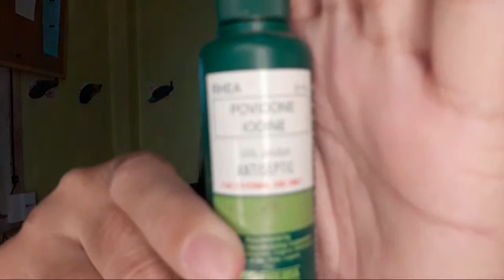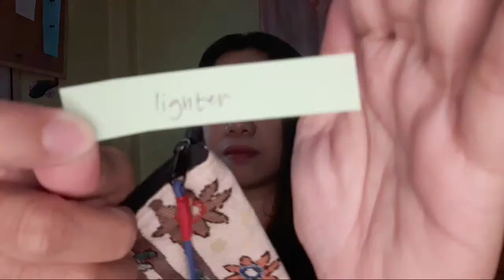What's inside my pouch bag?